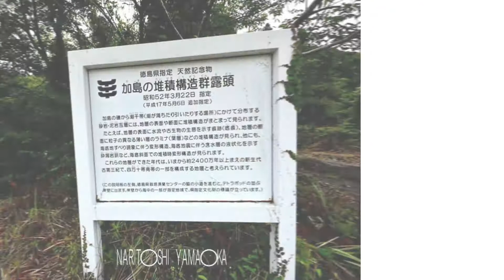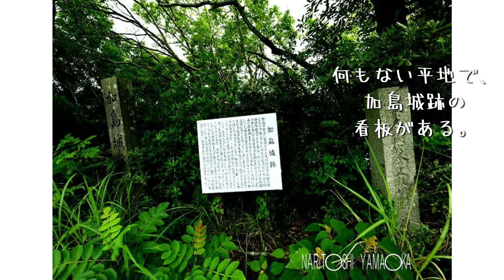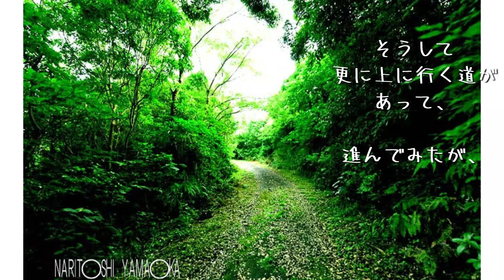【加島（徳島県海陽町）】普通の集落のはずれの山に、加島城跡がある。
徳島県　海陽町にある
加島
（かしま）。
（面積は面積計算ソフトで算出したおおよそ）
人口不明。
数軒の集落がある。
浅川湾にあって、今は完全に陸と繋がった陸繋島。
加島の山頂には、加島城があった。
戦国時代、地元の豪族、浅川兵庫頭有の居城だったという。
しかし、1575年、長宗我部元親が阿波に侵攻し、落城したという。
1793年には遠見番所が置かれ、
黒船到来に備えた砲台も、もうけられたという。
明治時代以降は、陸繋島になったのだという。